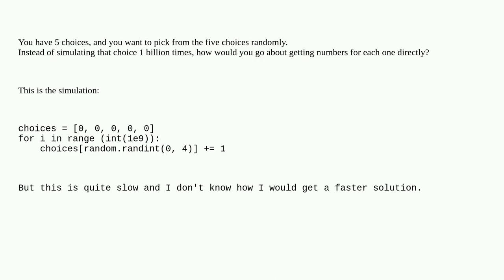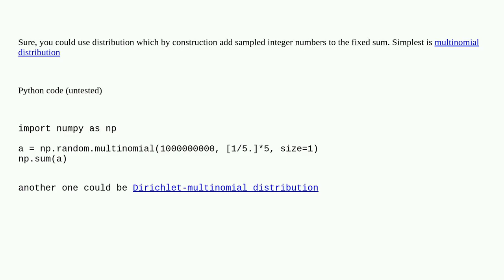Can I pick 5 numbers that add to 1 billion with equal probability without using simulation?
A special thanks goes out to the community

  statistics performance python random